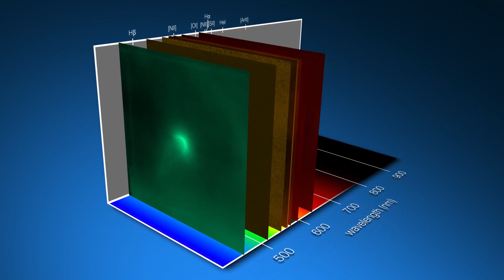ESO: A multi-colour view of the young stellar object 177-341 W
This video shows images of the young stellar object 177-341 W in the Orion Nebula obtained with the Multi Unit Spectroscopic Explorer (MUSE) instrument at ESO’s Very Large Telescope (VLT). Each slice corresponds to a different colour or wavelength. At certain wavelengths, corresponding to the emission of elements like hydrogen, nitrogen, oxygen, sulfur, and iron, the nebula shines brightly, revealing intricate structures.

The VLT is equipped with an adaptive optics facility that corrects atmospheric turbulence, making these images sharper than Hubble’s. The system relies on four lasers to create artificial “stars” high up in the atmosphere, whose twinkling is monitored in real time. The lasers have a wavelength of 589 nanometres, and MUSE has a special filter that blocks the light around that wavelength, as shown in the video, so that the lasers don’t contaminate the scientific data.

Credit: ESO/M.-L. Aru et al./L. Calçada